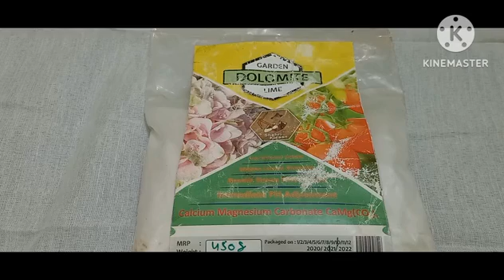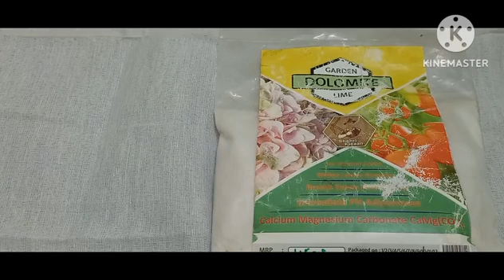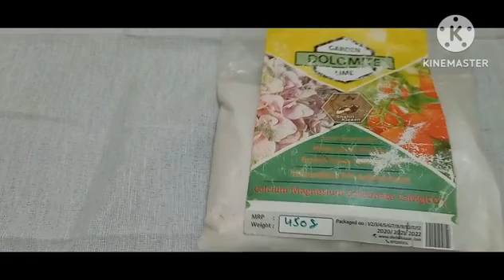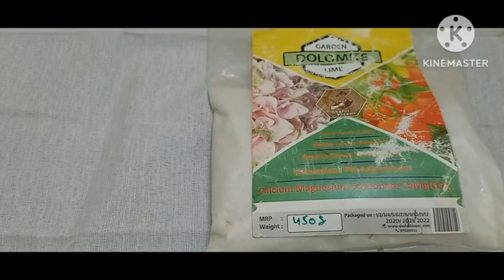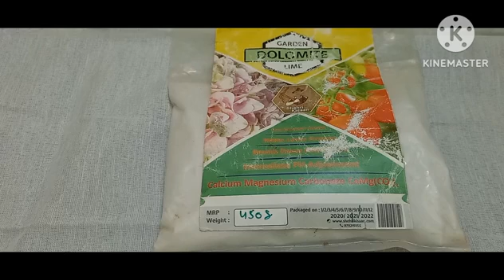670 - Whether Dolomite Is Helpful To Plants?? మొక్కలకు డోలమైట్ వాడవచ్చా??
In this video I have shown and explained about using Dolomite to plants in our Garden..all facts explained alongwith the origin of the word Dolomite..uses also explained alongwith precautions to be taken while using the material explained and the viewers will be benefited fully by seeing the video